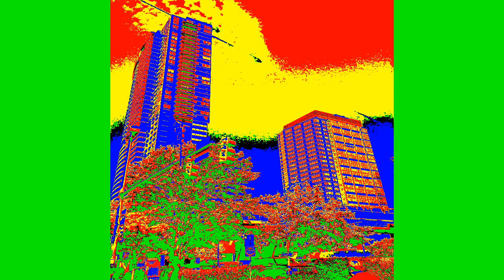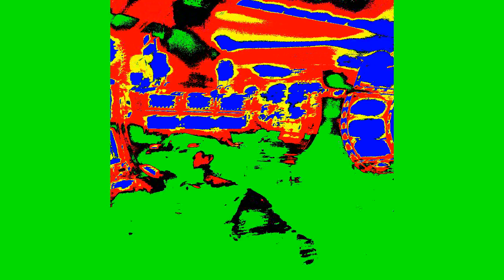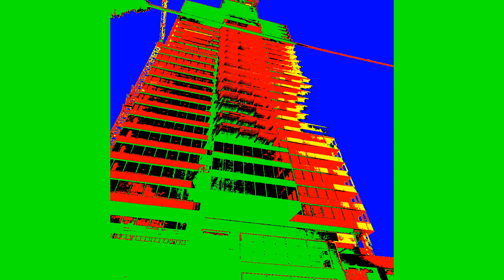AciremA Zelenaci da valqt 9D HD